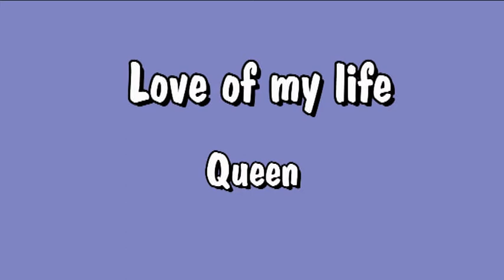Love of my life Trombone. Music from Queen.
Playing  at home music from Quenn. Trombone with piano accompaniment.